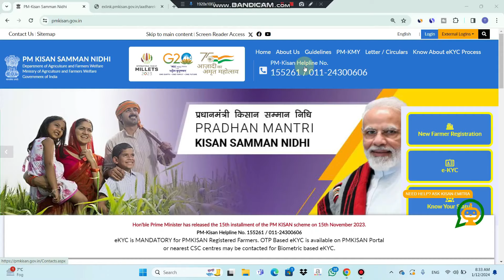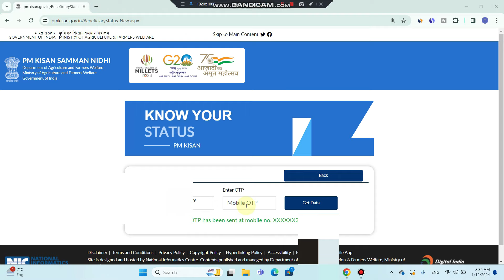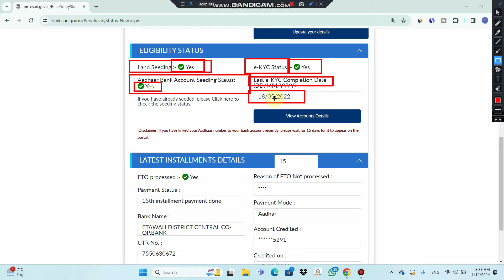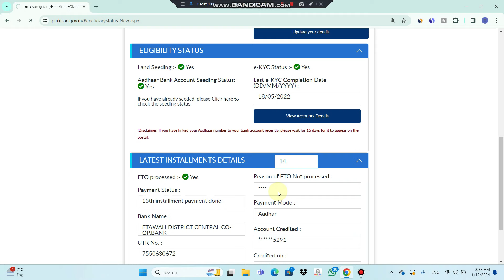PM Kisan Yojana Beneficiary Status Check 2024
Title - PM Kisan Yojana Beneficiary Status Check 2024 | PM Beneficiary Status Check

pm Kisan ek KYC kaise karen
kyc kaise kare pm kisan
pm kisan ekyc biomatric athentication problem